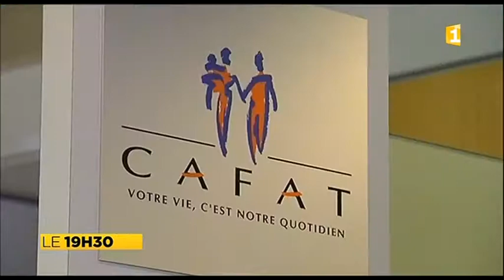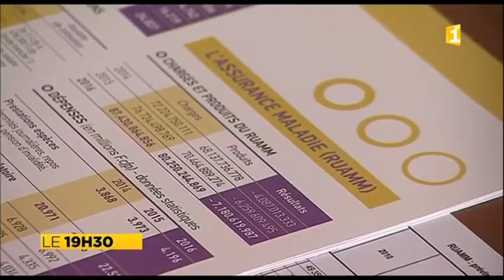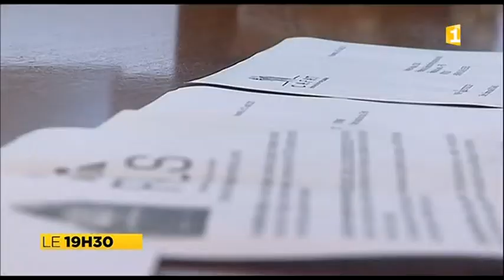LE RUAMM dans le rouge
Le régime Unifié d'Assurance Maladie et Maternité en Nouvelle Calédonie est dans le rouge. déficit prévisionnel en 2017 4 milliards 500 millions de francs pacifique. comment en sortir ? quelles solutions ?